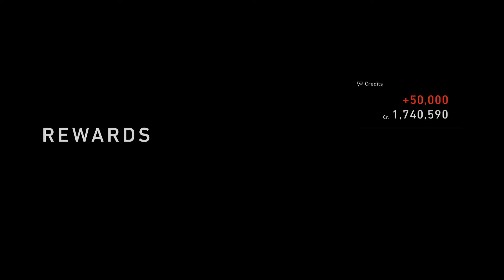Gran Turismo 7 - PART 22 - We take it to the dirt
We do some dirt races in this one. Enjoy!